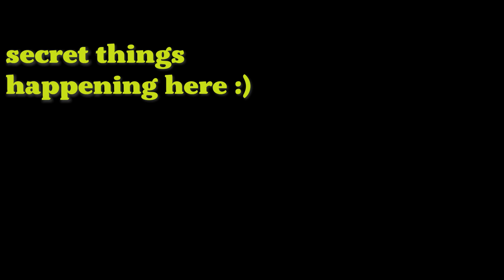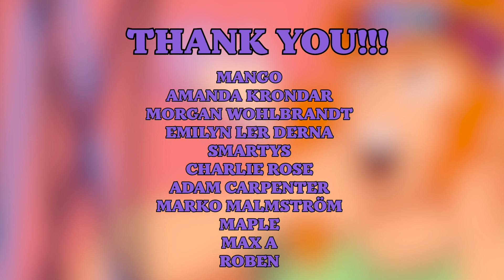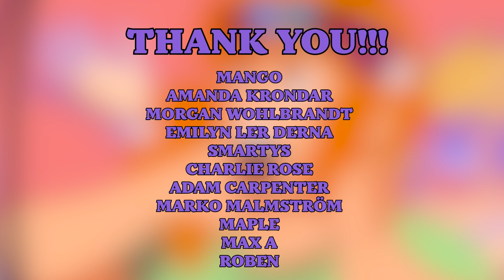Go Hopital - The Reflection Game Episode 36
The team has a lot on their plates right now. As heads of security, they must stop the creature terrorizing the building. They need to locate Chrys' nephew, still lost in the inner workings of Hart & Stone. They must try and complete their obligations to The Reflection Game, if that's even possible. And maybe, just maybe, try to figure out what's up with Iris after their encounter with the anomaly. Can all this even be covered in a week?? I don't know, I don't even work here.